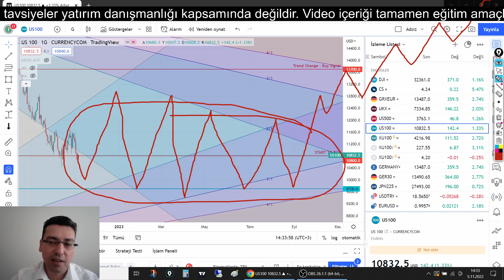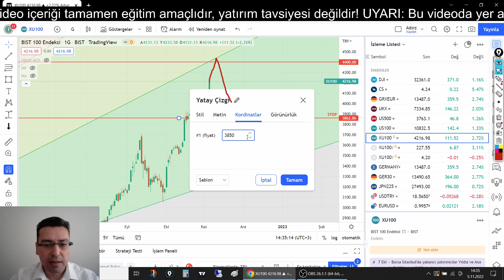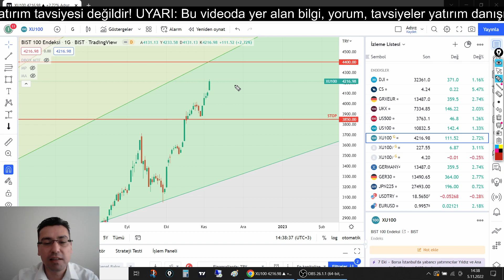NASDAQ KARARSIZ, BİST KARARLI! BİST100 ANALİZİ, NASDAQ100 ANALİZ (bist100 analiz, borsa analiz)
Bist 100 analiz videosunda, borsa endeksinin dolar bazındaki ve Türk lirası bazındaki fiyatlarını değerlendirdim. Bist 100 trend gelişiminden bahsettim. Yurtdışı borsa endekslerindeki güncel alım bölgelerini anlattım. Video içerisinde SP500 analizi,  NASDAQ 100 analizi ve bist 100 analizi bulunmaktadır.

Cumartesi günü;  Borsa Endeksleri Analizi (Endeksler; SP500, NASDAQ 100, BIST100 Analizi),
Pazar günü; Ons Altın yorumları, Ons Gümüş yorumları,

Oynatma Listeleri

Gann Teknik Analiz kanalından merhaba. Gümüş yorumları, ons altın yorumları, dolar yorumları, bist 100 analiz, nasdaq 100 analiz, Bitcoin analiz yanında ethereum analiz, platin yorum ve paladyum yorum da sizler için kanalımda olacak.